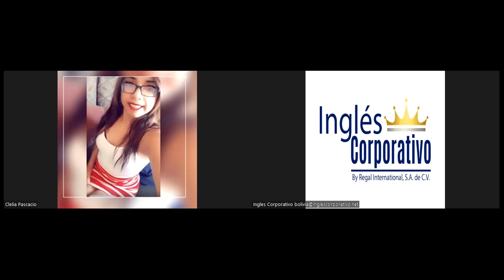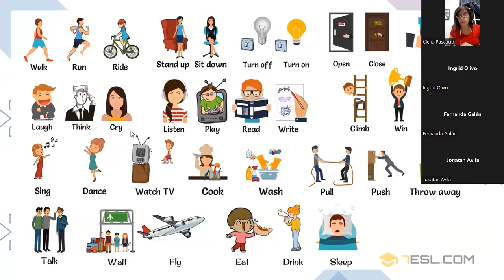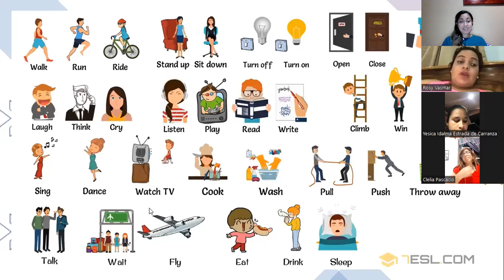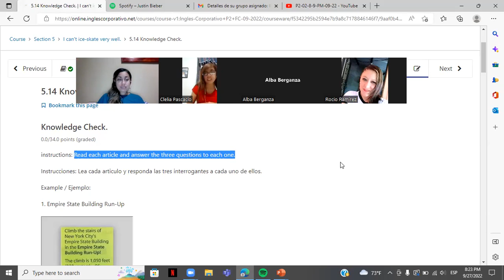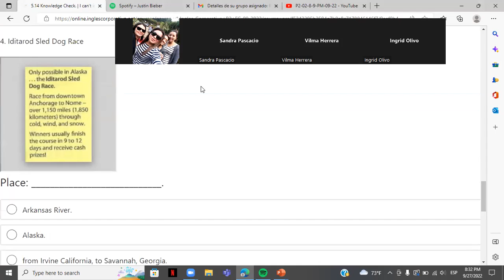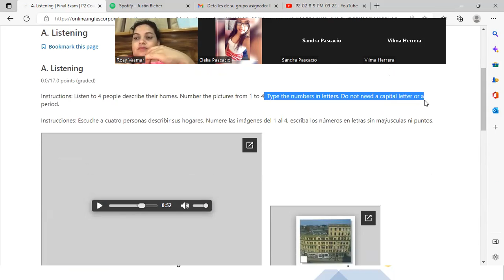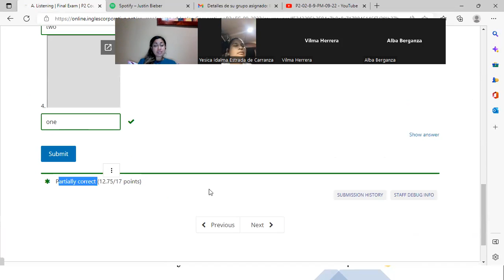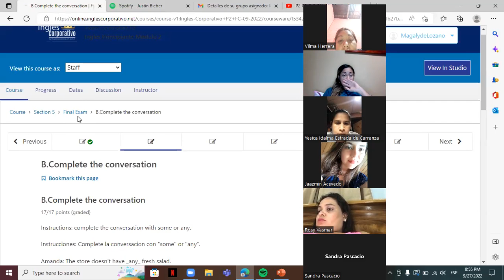Inglés Corporativo-septiembre 27-Final Test Review-Class 14